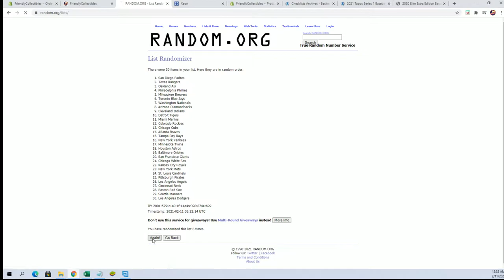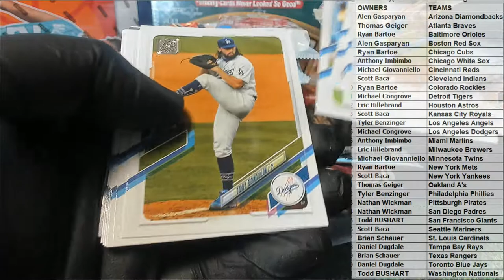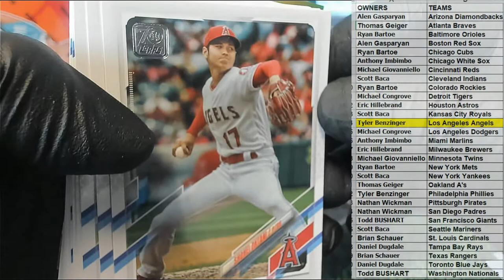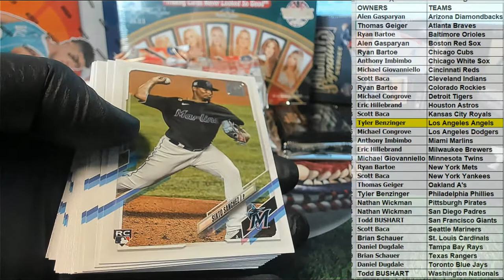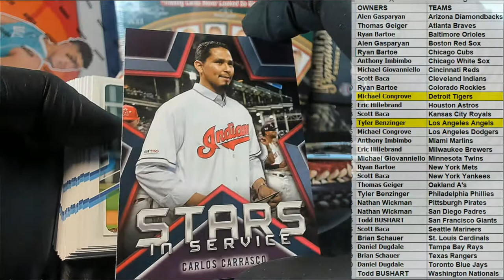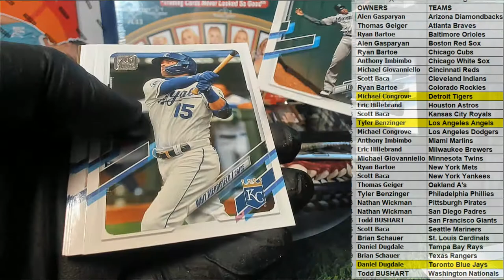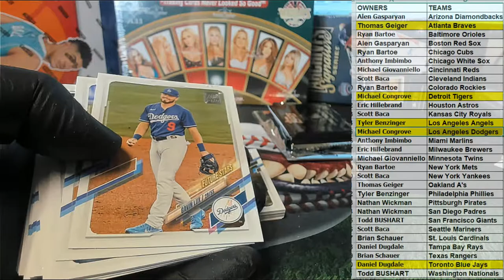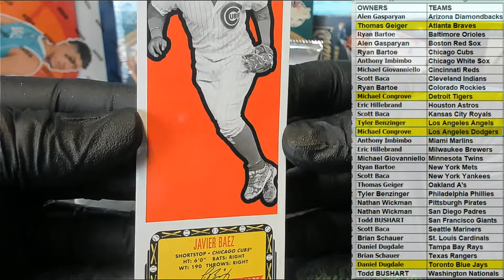2021 Topps Series 1 Baseball Jumbo ID 21SERIESJUMBO906